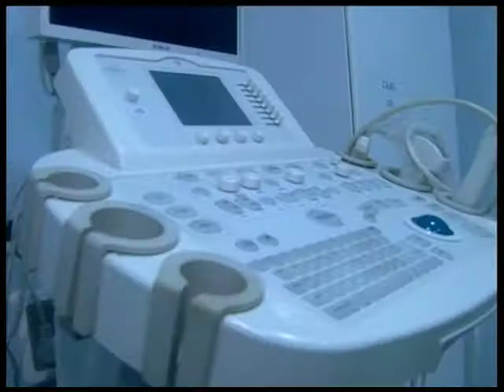Ricardo Sanz en "Quiero que me expliquen" 15-02-17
Conducción Gerardo "Tato" Young por Metro los miércoles a las 23